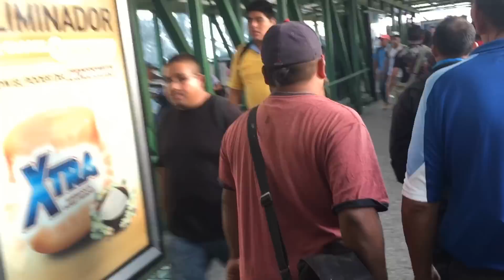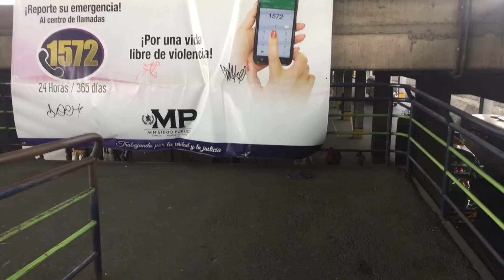EN EL TREBOL Y EN EL CENMA (caminando por la capital)